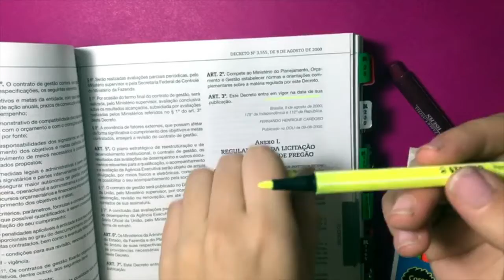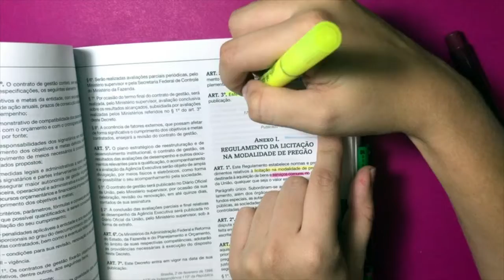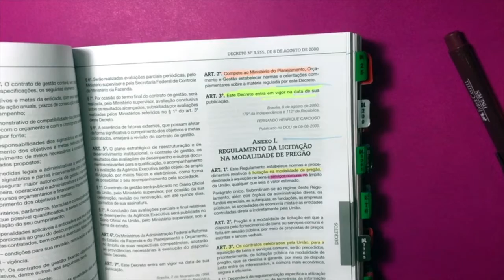Ep. 2 RESPONDENDO DÚVIDAS DE PAPELARIA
Mais um episódio!!!

Abrimos um espaço para responder as dúvidas de vocês!!! Sempre vou juntar algumas e montar um videozinho ok??
Aceito sugestões de vídeos e dúvidas para responder também!!
Escrevam aqui em baixo nos comentário!

Este vídeo contém:
- caneta gel
- mais usadas
- caderno átoma
- canetas/lápis para marcar folha fina/vade mecum/biblia
- caderno para Bullet journal